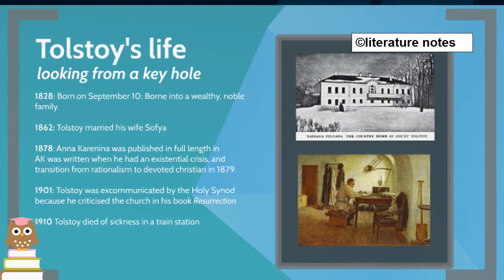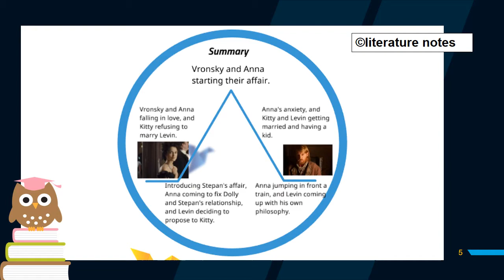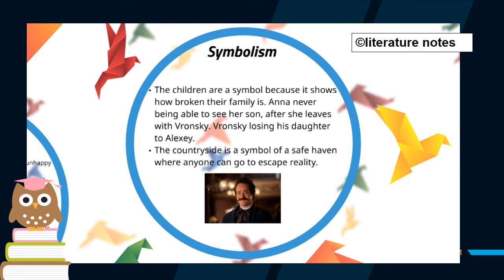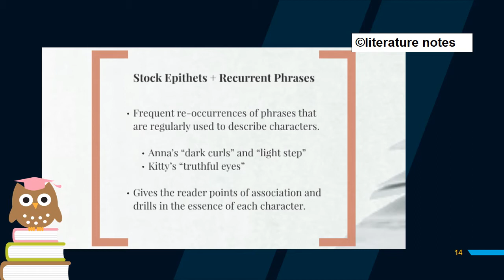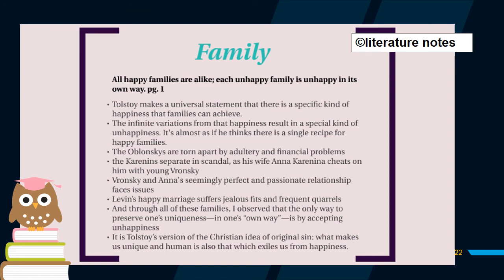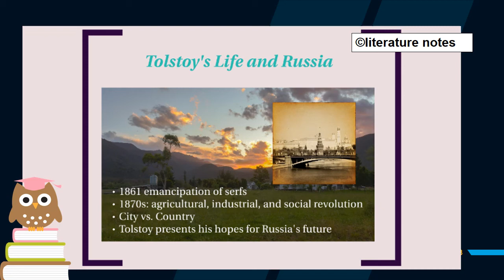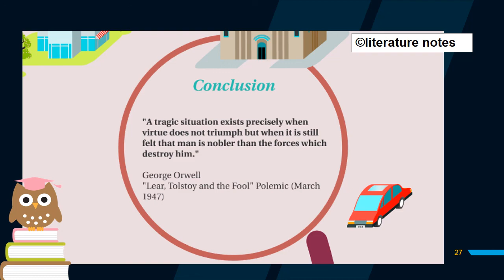Anna Karenina | Notes